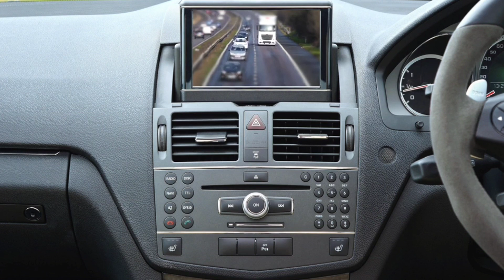How To Avoid Sleep while Driving|വാഹനം ഓടിക്കുമ്പോൾ ഉറങ്ങാതെ ഇരിക്കാൻ|All in All Effective Tips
വാഹനം ഓടിക്കുമ്പോൾ ഉറക്കം വരുന്നത് എന്ത് കൊണ്ടാണ്??  എങ്ങനെ ഇത് ഒഴിവാക്കാം തുടങ്ങിയ കാര്യങ്ങൾ ആണ് ഈ വീഡിയോയിൽ പറഞ്ഞിരിക്കുന്നത്